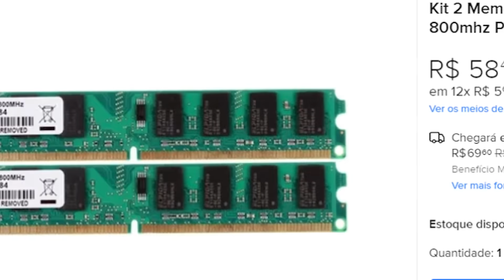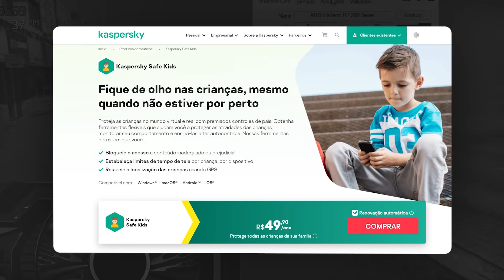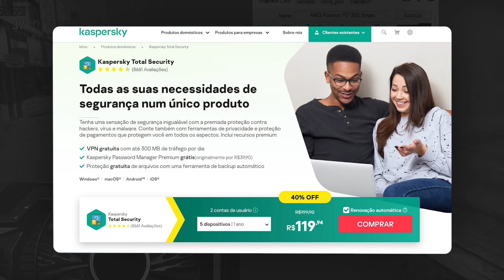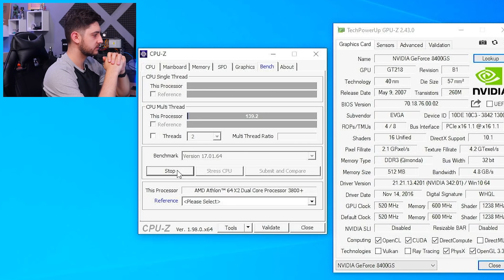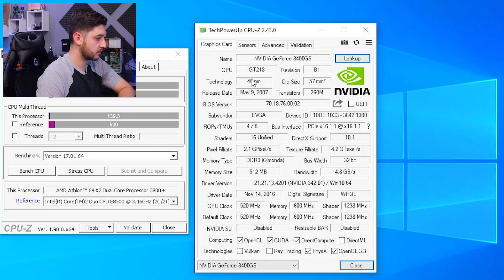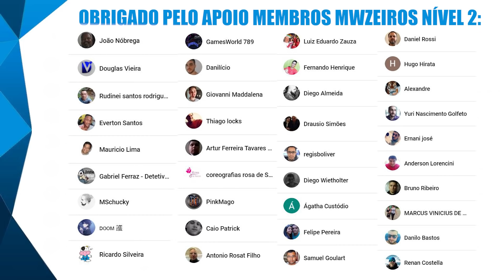QUANTO CUSTA UM PC GAMER DE 2005? O QUE DÁ PRA JOGAR?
E aí galera! Quanto custa um PC Gamer de 2005? E o que dá pra jogar? Confere aí!

CUPOM: MWINFORMATICA